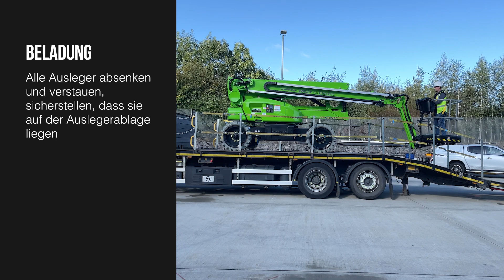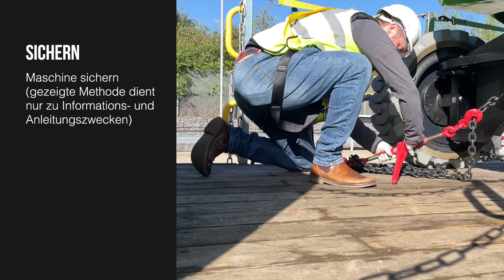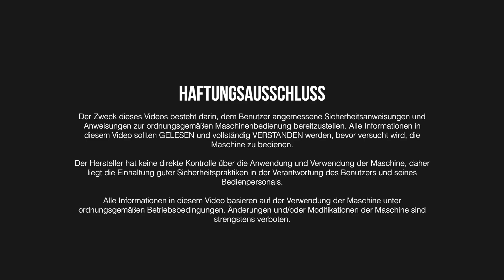Sicheres Laden und Sichern Ihrer Maschine - HR15 4x4 / HR17 4x4 (Diesel Mk3)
Der Zweck dieses Videos ist es, dem Benutzer angemessene Sicherheitsanweisungen und Anweisungen zur ordnungsgemäßen Bedienung der Maschine zur Verfügung zu stellen. Alle Informationen in diesem Video sollten VOR jeglichem Versuch, die Maschine zu bedienen, GELESEN und vollständig VERSTANDEN werden.

Der Hersteller hat keine direkte Kontrolle über die Anwendung und Nutzung der Maschine. Daher obliegt es dem Benutzer und seinem Bedienpersonal, sich an gute Sicherheitspraktiken zu halten.

Alle Informationen in diesem Video basieren auf der Verwendung der Maschine unter ordnungsgemäßen Betriebsbedingungen. Änderungen und/oder Modifikationen an der Maschine sind strengstens untersagt.

Über HR15 4x4 / HR17 4x4 (Diesel MK3)
Der HeightRider 15 & 17 4-Rad-Antrieb (HR15 4x4 / HR17 4x4) bietet einen der eindrucksvollsten Arbeitsbereiche seiner Klasse. Dank ihres kompakten Grundrisses lassen sie sich leicht in engen Räumen manövrieren, und ihr extrem geringes Gesamtgewicht hilft, die Transportkosten zu minimieren.

Sie sind beide mit zwei Stromoptionen erhältlich: Dieselantrieb oder Niftylifts revolutionärem Hybridantrieb der zweiten Generation.

Über Niftylift
Niftylift ist einer der größten Hersteller von mobilen Hubarbeitsbühnen (auch bekannt als Hubsteiger) in Europa und vertreibt seine Produkte in ganz Europa, den USA, dem Nahen Osten, dem Fernen Osten, Australien und Südafrika. Wir sind spezialisiert auf kompakte, leichtgewichtige Gelenkarmbühnen, die maximale Leistung bei minimaler Umweltbelastung bieten.